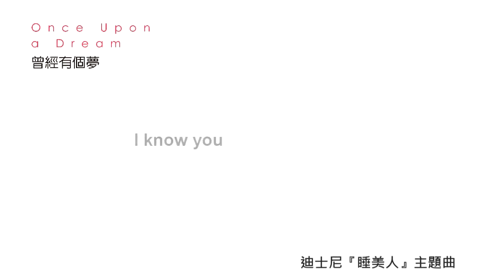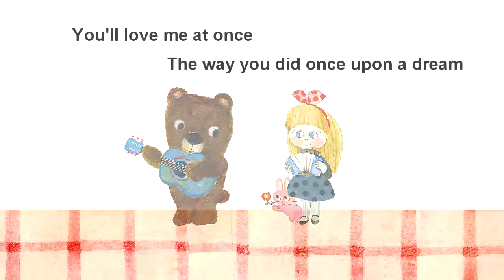孩子的巴莎KIDS BOSSA - HeighHo & Once Upon A Dream & Who's Afraid the Big Bad Wolf 《翻個筋斗來唱歌Flip Flop》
KIDS BOSSA 孩子的巴莎 專輯
影片音樂 Heigh-Ho 嗨嗬 / Once Upon A Dream 曾經有個夢 / Who's Afraid the Big Bad Wolf 誰怕大野狼

風靡日本大人與小孩，輕快又充滿童趣的Bossa Nova！
雙CD、24首樂曲、令人愛不釋手的雙封面插畫
無論聽覺與視覺，都充滿繽紛歡樂色彩！

Heigh-Ho 嗨嗬
歌曲來自於迪士尼第一部動畫長片《白雪公主與小矮人》，
內容描寫童話故事中七位小矮人，
正在辛勤挖著地下通道，並且一邊歌唱的情景。

Once Upon A Dream 曾經有個夢
這首歌是迪士尼動畫《睡美人》中的著名插曲。
在森林裡翩翩起舞的睡美人，
唱著那位夢中常出現的人，期待有一天能夠相遇。

Who's Afraid the Big Bad Wolf 誰怕大野狼
此曲故事來自著名的英國童話「三隻小豬」，
1933年時由迪士尼製作動畫，並譜寫了這首歌曲。
歌詞描述三隻小豬兄弟，為了抵抗大野狼而蓋了不同材質的屋子，
勤勞而聰明的大哥，告誡唱著「誰怕大野狼」的兩個弟弟，
不要忽視大野狼的力量。